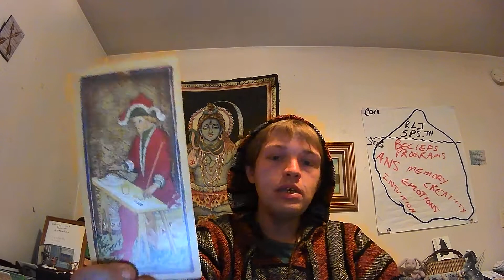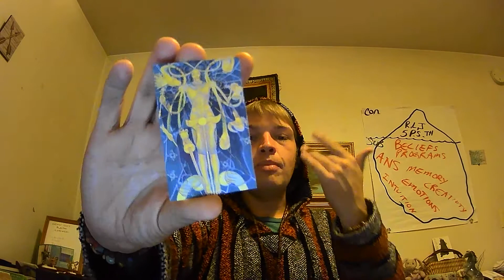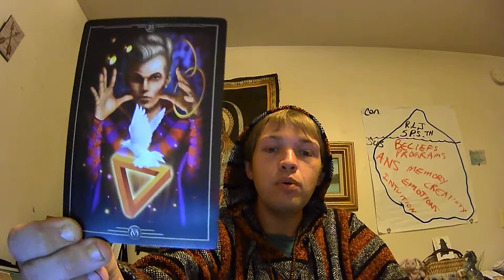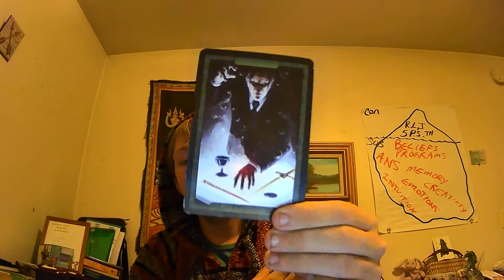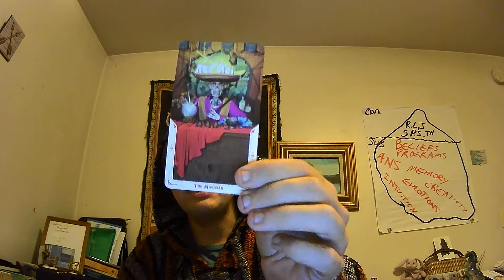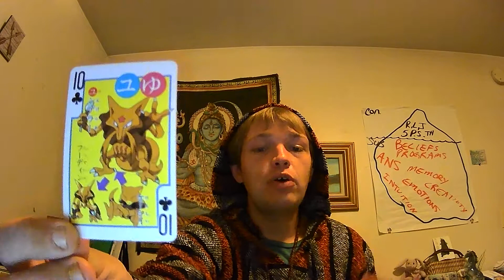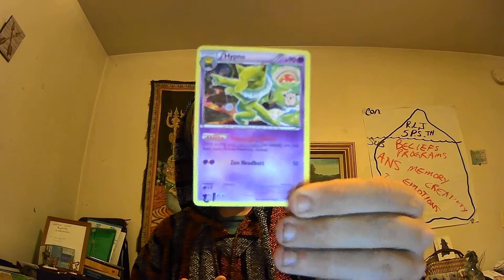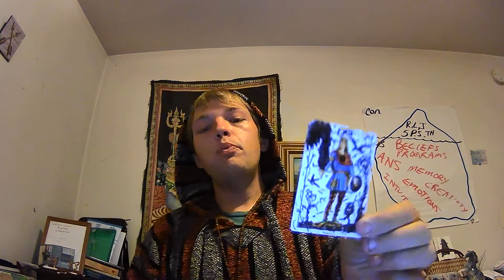31 Days Of Card Magic Day 4: The Magick Of The Magician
** FOR ENTERTAINMENT ONLY; should be taken with a grain of salt. Never use any information in place of professional advice. Trust only yourself, you are the one who makes the reading true or not.

  Hello in this series over the  month of October I will be discussing different aspects of magical card divination.  If you have any suggested topics of things you like to cover please post them in the comments. Everyday will be a different discussion on a different aspect of reading magical pictographic cards.  Wishing you a very magical October.